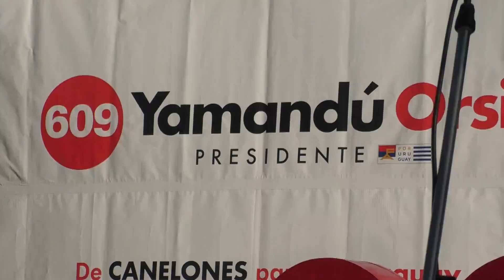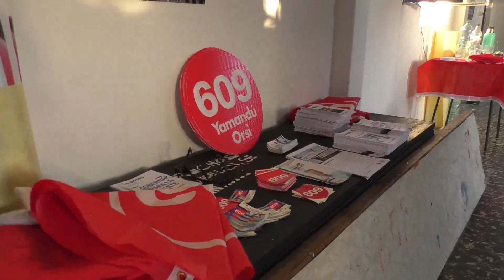LEONARDO HEROU SE INTEGRA AL ESPACIO 609 CNELONES